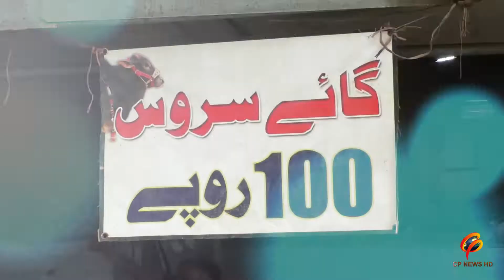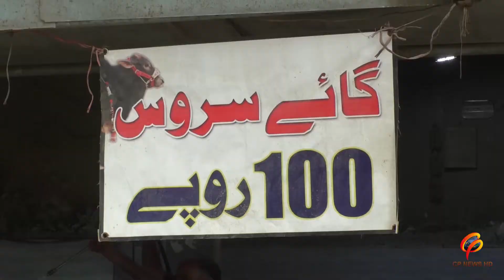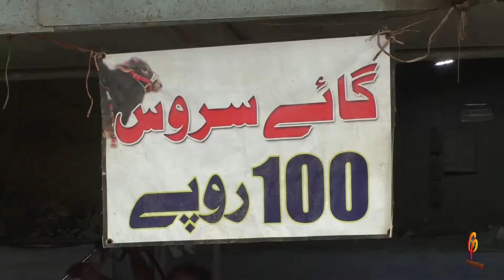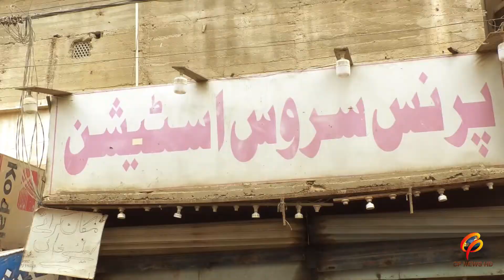CP NEWS; JANWAROON KA SERVICE CENTER GAYE KI SERVICE100 RUPEE MAIN REPORT ARSHAD ALI